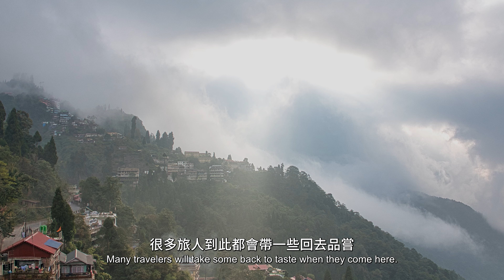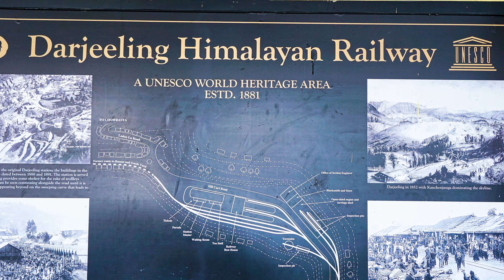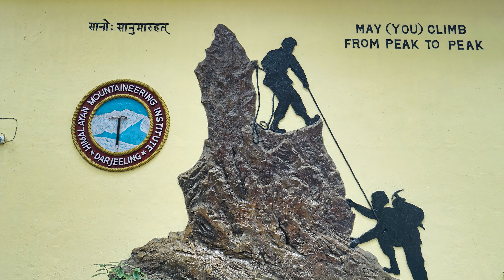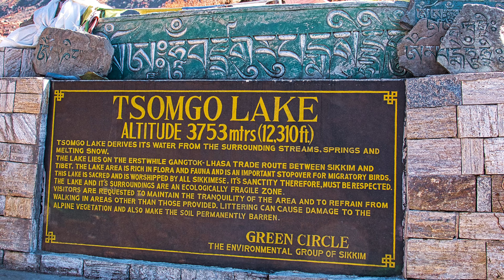4K 繽紛世界 : 大吉嶺&錫金 Colorful World : Darjeeling & Sikkim カラフルな世界: ダージリンとシッキム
“大吉嶺喜馬拉雅鐵路” 是為運送茶業而興建，曾經是全世界地勢最高的火車，
已被列為世界文化遺產。鐵路沿著山邊而建，所以就在馬路上與汽車並行，從店家與住家前面貼身而過。
干城章嘉峰(Kangchenjunga)，全世界第三高峰，山勢層層疊疊高聳淩厲，望之令人神往。
The "Darjeeling Himalayan Railway" was built to transport tea. It was once the highest train in the world and has been listed as a World Cultural Heritage. The railway was built along the side of the mountain, so it ran parallel to the cars on the road, passing in front of shops and homes.
Kangchenjunga is the third highest peak in the world. The mountains are stacked on top of each other and are so towering that it is fascinating to look at.